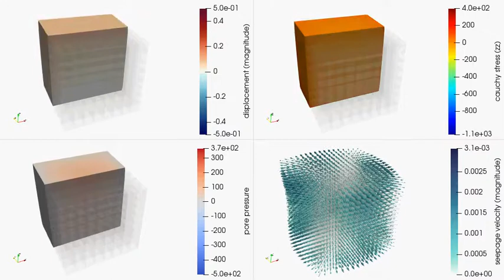Poroviscoelastic simulation using deal.II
Cyclic compression of a nonlinear isotropic poro-viscoelastic solid (neglecting gravitational forces) aimed at characterising the response of brain tissue to mechanical loading. The tissue is modeled as a biphasic material consisting of an immiscible aggregate of a nonlinear viscoelastic solid skeleton saturated with pore fluid. The model captures both experimentally observed fluid flow and conditioning aspects of brain tissue behavior in addition to its well-established nonlinear, preconditioning, hysteretic, and tension-compression asymmetric characteristics.

In this animation we illustrate the solid and fluid response for a tissue sample (75% solid, 25% fluid) with a fixed lower surface placed under a compressive load. As the sample is placed between two plates, fluid is unable to escape from the upper and lower surfaces, but is instead free to flow in and out of the lateral (wetted) surfaces. Visualized are the displacement of the tissue sample under compressive loading, as well as one component of the (non-uniform) Cauchy stress generated collectively in the solid skeleton and fluid that permeates it. We also show the fluid pore pressure that contributes to the Cauchy stress, and the fluid velocity field as it flows in and out of the compressed tissue sample. Comparing the results of this simulation (and others) to experimental studies, the key finding of this work was that nonlinear poroelasticity alone can reproduce the consolidation behaviour observed in oedometric tests. Incorporating viscosity in the solid component is necessary to also reproduce the preconditioning and hysteretic response seen in the cyclic loading experiments.

More information can be found the corresponding deal.II code gallery contribution and in the paper
E. Comellas, S. Budday, J.-P. Pelteret, G. A. Holzapfel and P. Steinmann (2020), Modeling the porous and viscous responses of human brain tissue behavior, Computer Methods in Applied Mechanics and Engineering (accepted for publication).